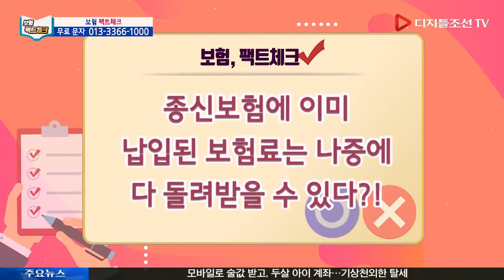7월 18일(목) 보험 팩트체크 - 수술비는 수술 할 때마다 나온다?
7월 18일(목) 보험 팩트 체크(9회)
 - 수술비는 수술 할 때마다 나온다?

디지틀조선TV 10만 구독자 달성 이벤트